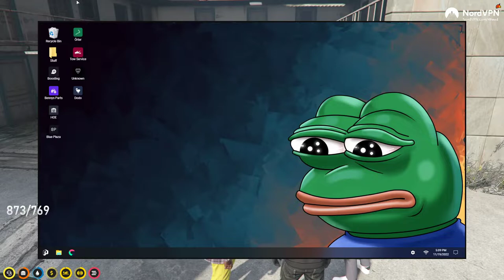Future Says They Made It WEIRD & Shows Christmas OUTFIT In GG Compound Talk | GTA RP NoPixel 3.0